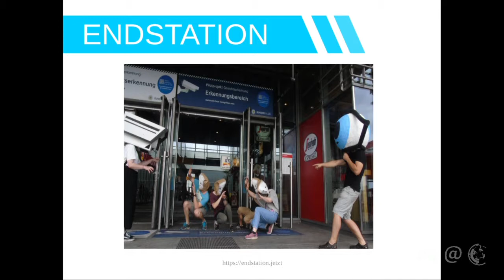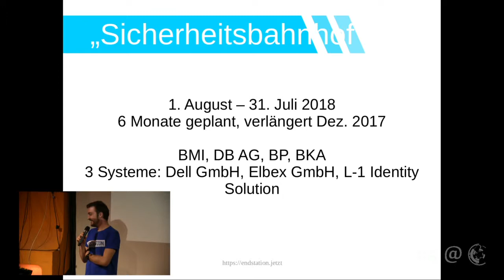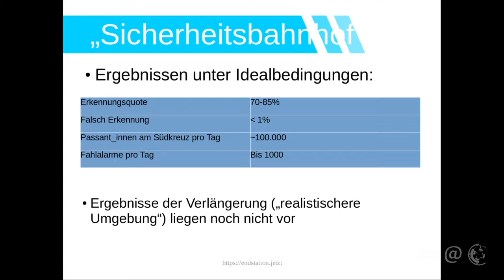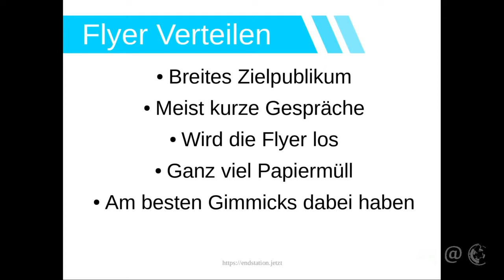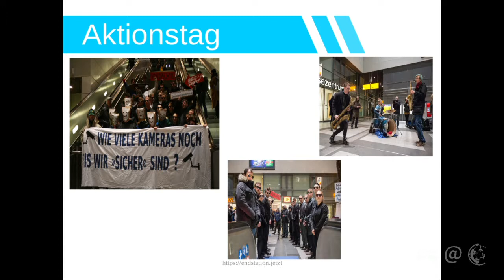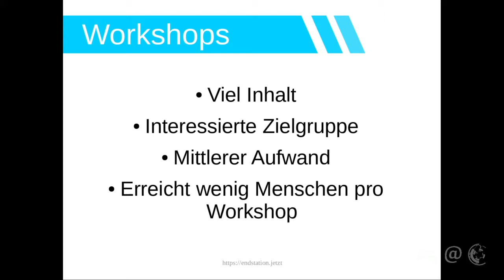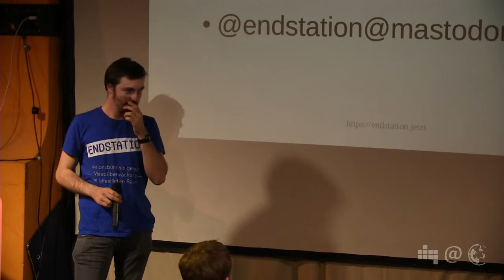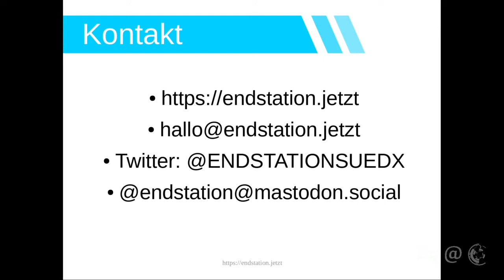Videoüberwachung am Südkreuz | Moritz von ENDSTATION | 76. Netzpolitischer Abend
Seid August 2018 gibt es am Berliner Bahnhof Südkreuz Videokameras mit Gesichtserkennung. Moritz von ENSTATION berichtet über den Protest gegen diese Form der Überwachung, die nur vermeintlich Sicherheit bringt. Die Gruppe ENDSTATION hat vielfältige Formen des Protestes, aber auch der Aufnahme von Gesprächen mit den Bürgern und Bürgerinnen erprobt.